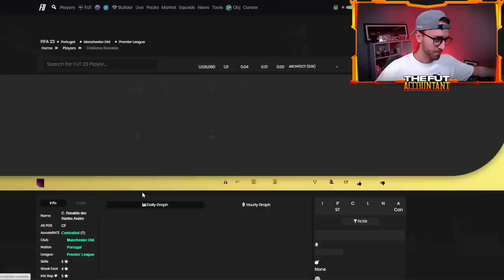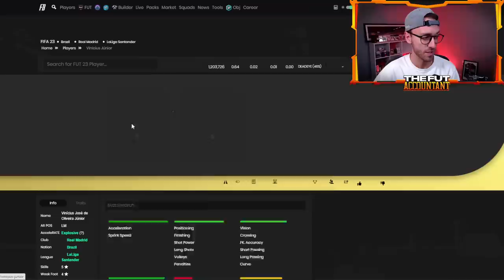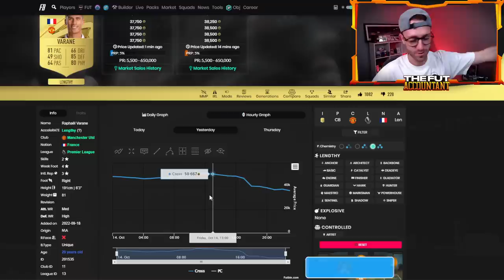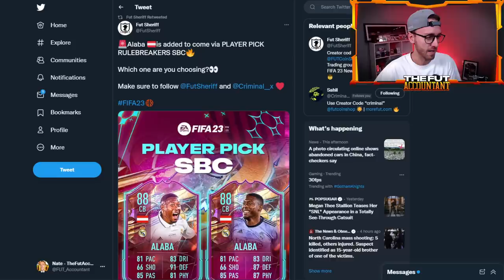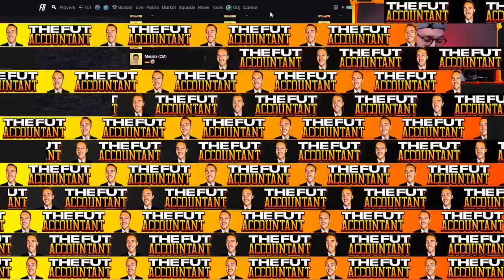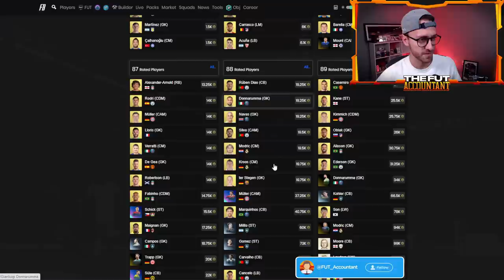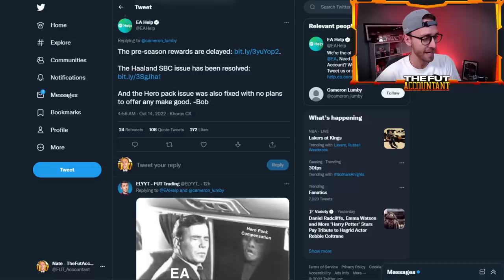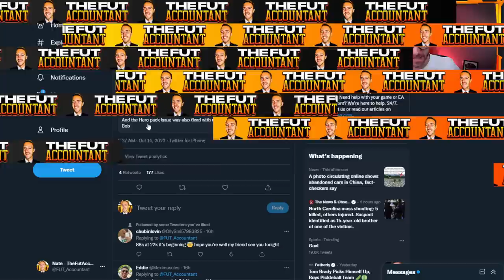Market BOOM! Rulebreakers is an L?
The FIFA 23 Market is Rising! After Rulebreakers seems to be a bit more of a lackluster promo than we would have hoped!